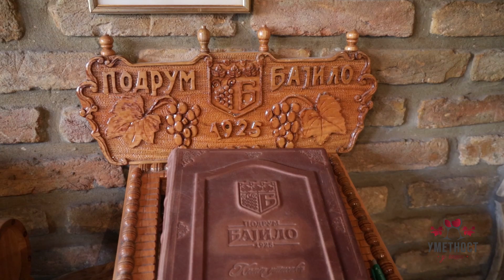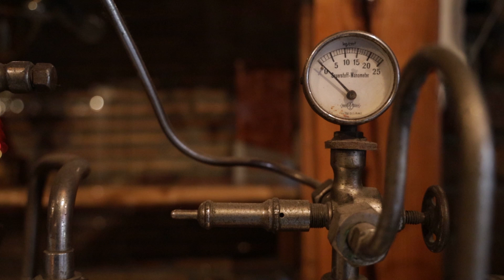Umetnost u čaši ep.12 - Vinarija Bajilo - 28.01.2020.